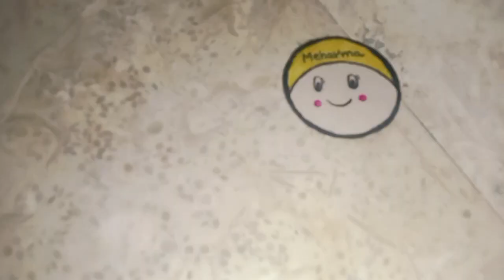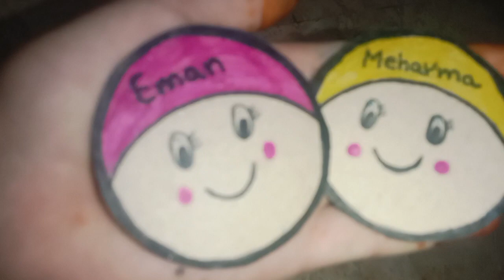Cute Face cards Making | making smily face card by trends my life